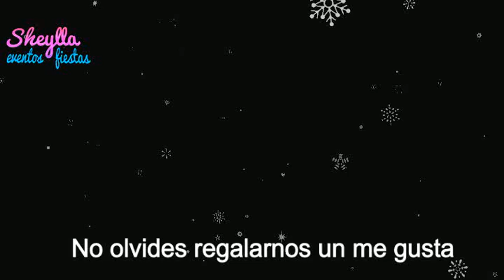Unicornios, Decoración en globos de fiesta de Unicornios, fiesta Infantil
Unicornios, Decoración en globos de fiesta de Unicornios, fiesta Infantil, DIY party decoration, decoracion en globos, decorations party ballon

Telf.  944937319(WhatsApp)